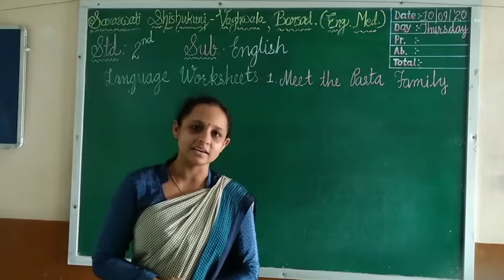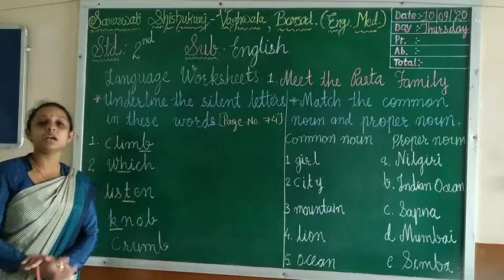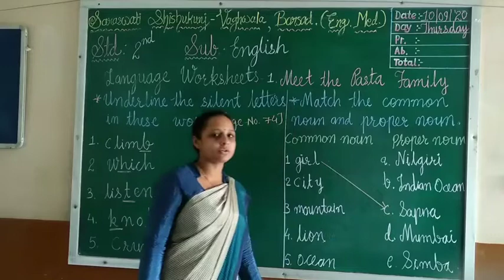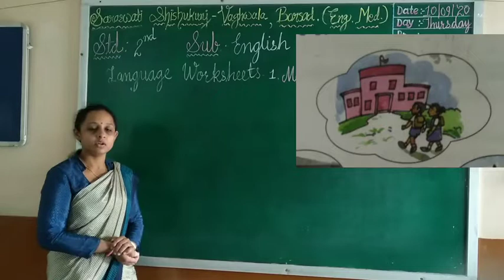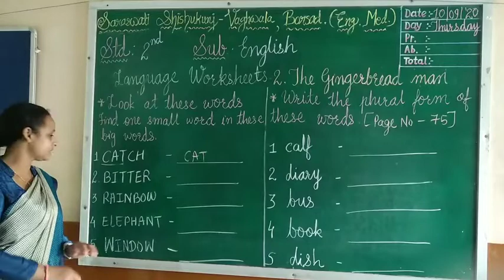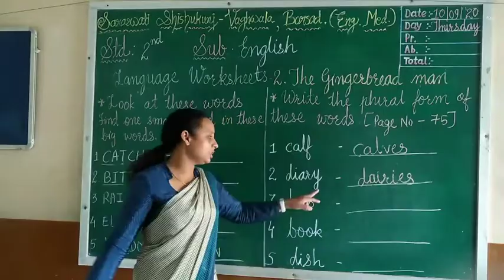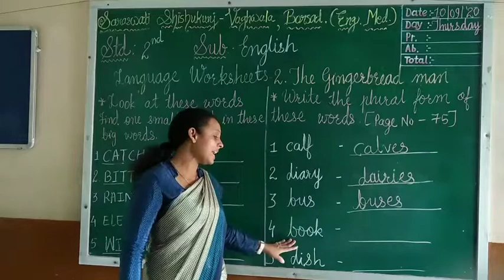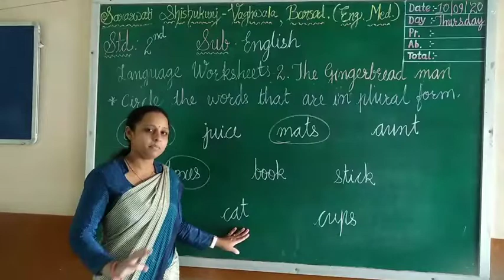2 ENGLISH LANGUAGE WORKSHEET CH 1 & CH 2 10 09 2020